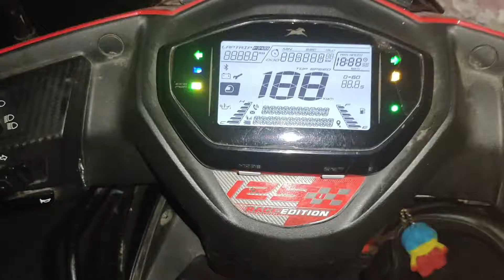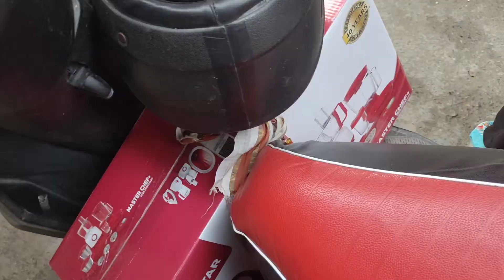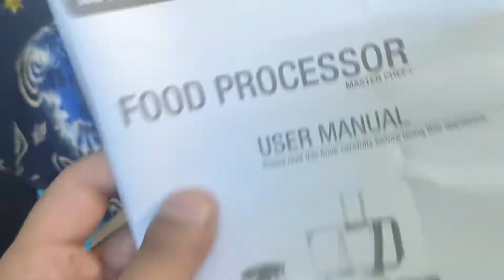Yeh Kaisa Mixer Le Aye Hum 😳 Salman Vlogs